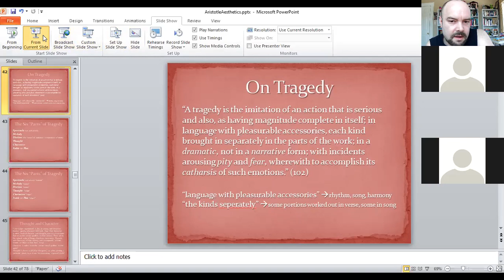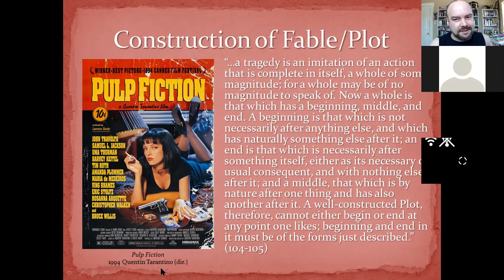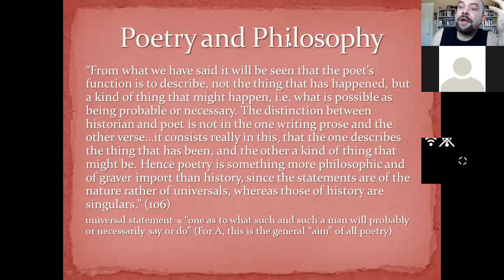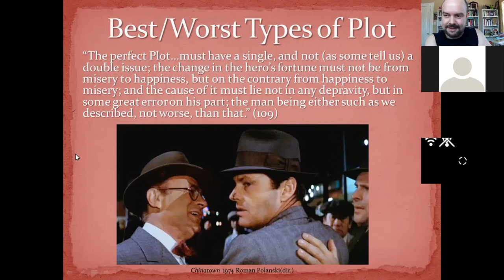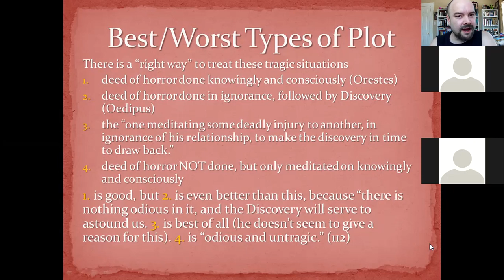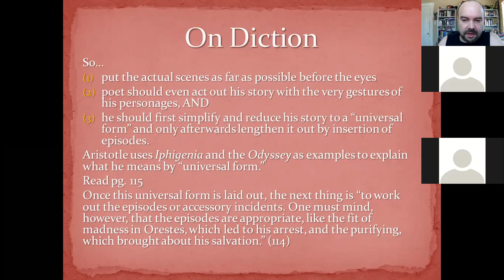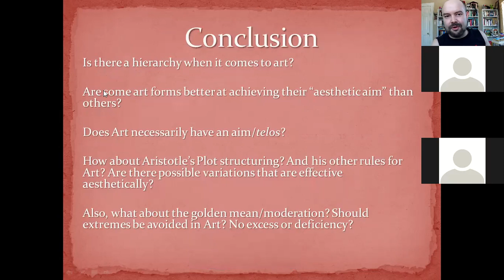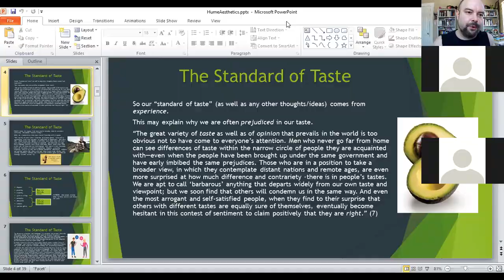Philosophy and the Arts - (Day Seven) Aristotle on Tragedy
During this meeting we cover Aristotle's views on tragedy and poetry. David Hume is also introduced towards the end as we move on to the Modern period.